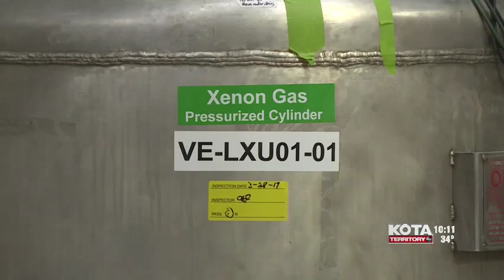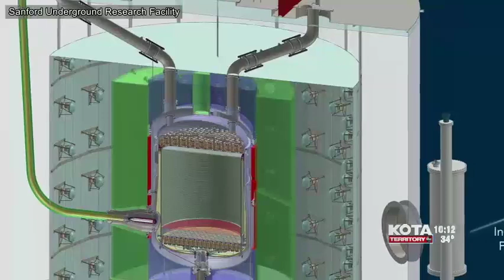Sanford Science Series Part 2: The hunt for Dark Matter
A previous attempt to find dark matter, called the LUX Experiment, failed. Now, scientists have built something bigger and better.